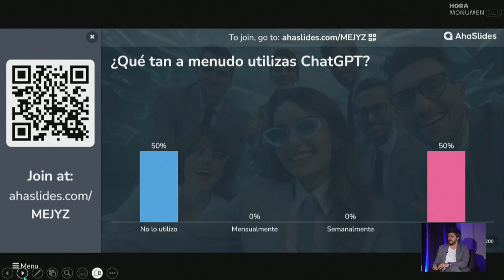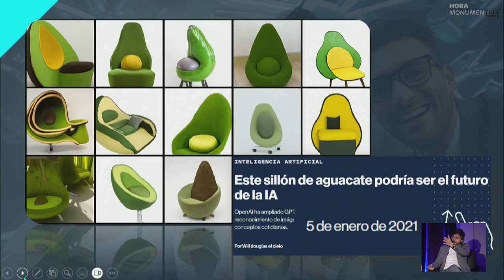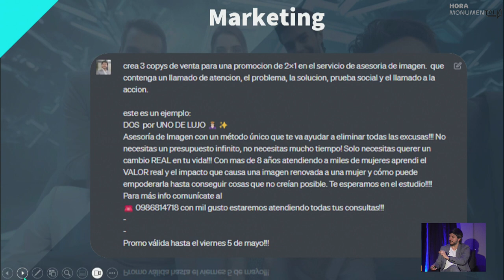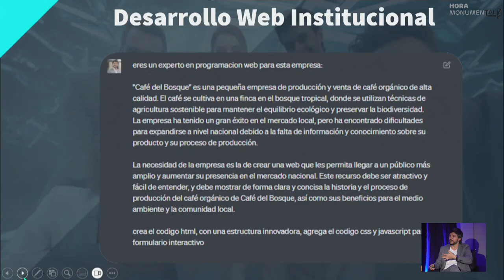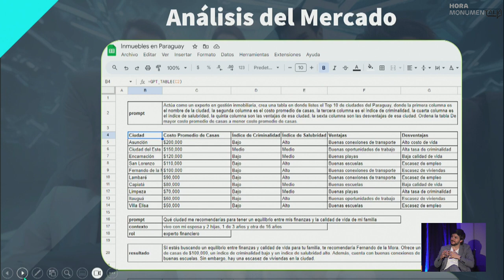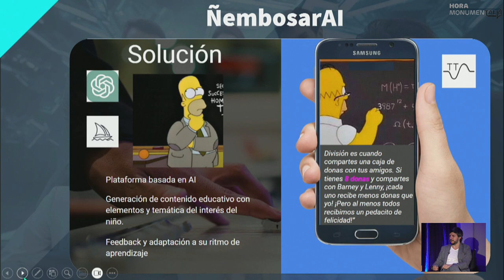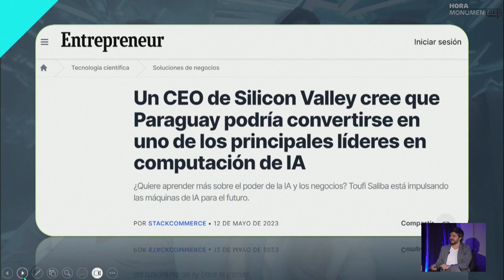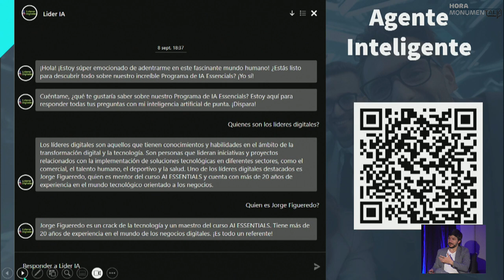Hora Monumentalk | Inteligencia Artificial en el negocio - ÚH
Hora Monumentalk es un ciclo de charlas gratuitas sobre temas económicos que afectan directamente a los ciudadanos, analizando su impacto y reflexionando sobre posibles soluciones para cada uno de los temas abordados.

La tercera charla se llevó a cabo el 20 de septiembre, en el Salón Jacarandá del Hotel Dazzler. Tuvo como disertantes a Sebastián Ortiz Chamorro, vicepresidente de Ingeniería para América Latina MentorMate; Jorge Figueredo, director Senior de Tecnología y Máster en Innovación y en Dirección Tecnológica de Empresas; y Gustavo Villate, titular del Ministerio de Tecnologías de la Información y Comunicación (MITIC).

El moderador de cada conversatorio es Samuel Acosta, periodista especializado en Economía y Finanzas.